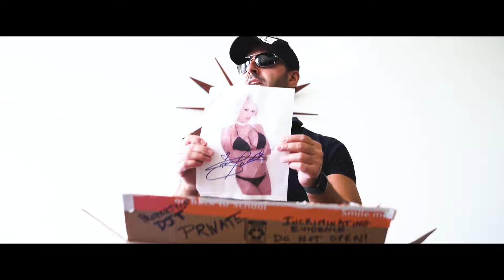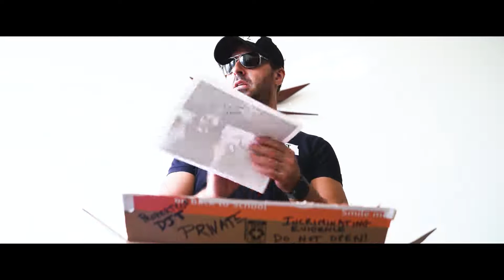the media continues to lie, here's some satire about it. his channel mentioned in the video